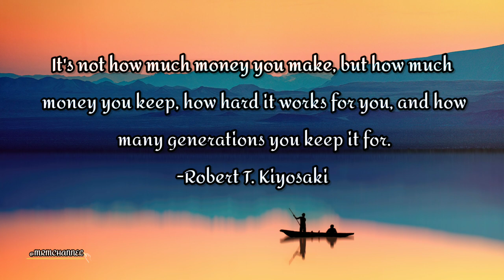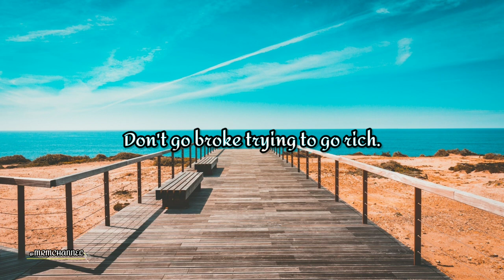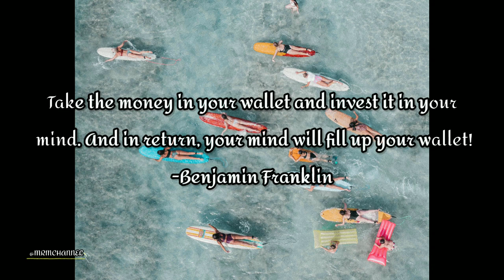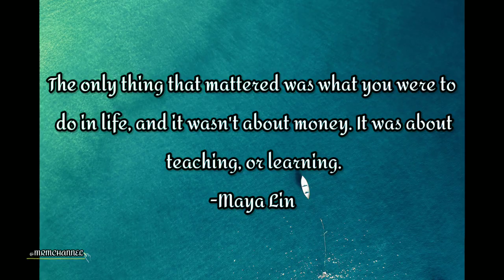Money | MRM CHANNEL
ᴍᴜꜱɪᴄ|ʀᴇʟᴀxᴀᴛɪᴏɴ|ᴍᴏᴛɪᴠᴀᴛɪᴏɴ

🎶 Track info:
Dollars and Dimes by Curio